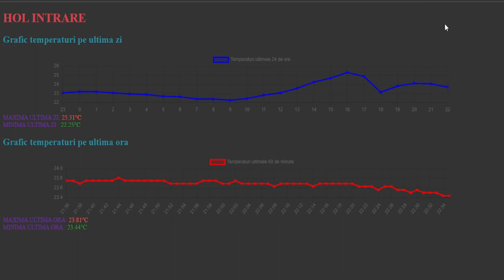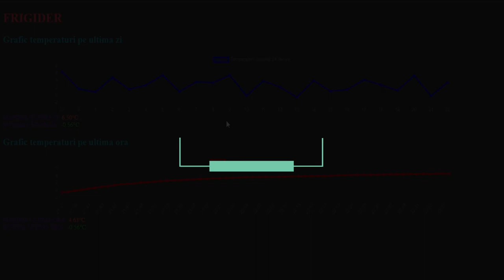WIFI Temperature logger - Wemos D1 mini + DS18B20 - Coming soon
Coming Soon - Wemos D1 mini + DS18B20 temperature logger.